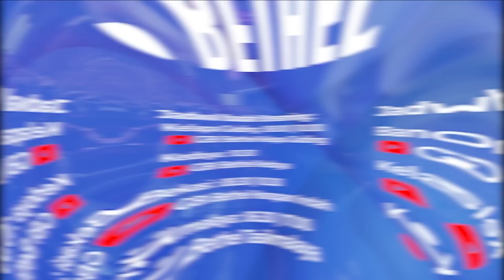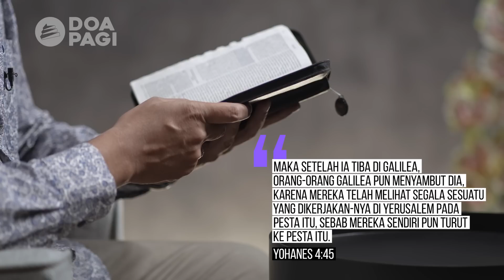Doa Pagi • Bukan Mencari Popularitas • Pdt. Dr. Joko Prihanto • Jumat, 21 April 2023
Doa Pagi "Bukan Mencari Popularitas"
Jumat, 21 April 2023
GBI Bethel

Setiap hari Senin s.d. Sabtu
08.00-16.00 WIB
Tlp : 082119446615